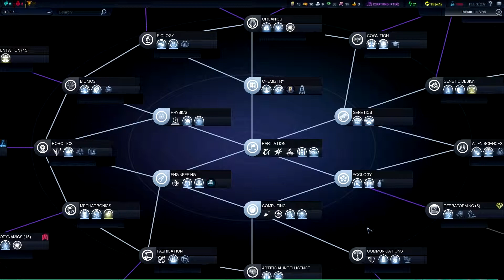Civilization Beyond Earth part 24 - Self lubing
Blue, Churchie and Derelictmind Play Civilization Beyond Earth
Who will come out on top? How will it end? Watch and see.